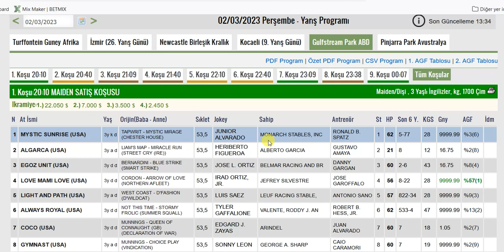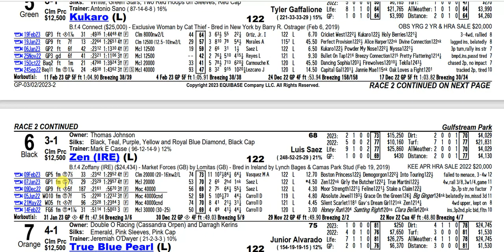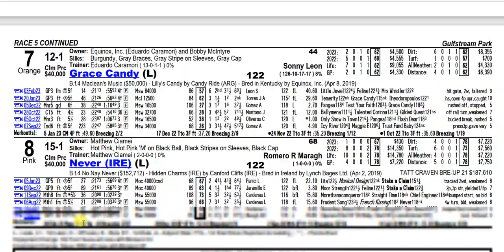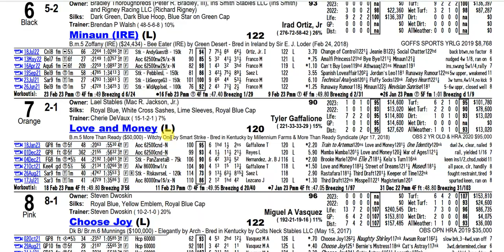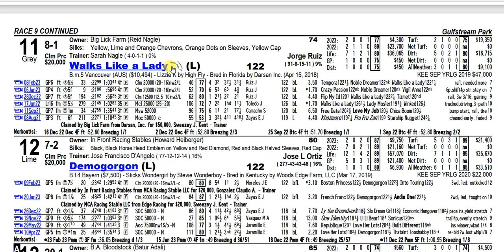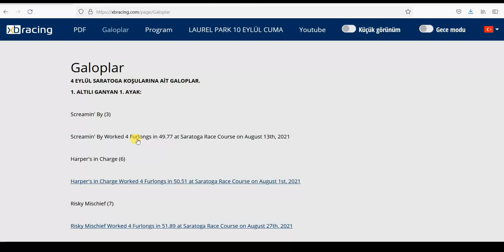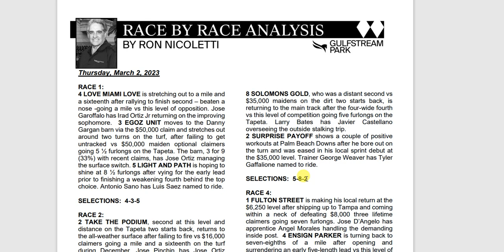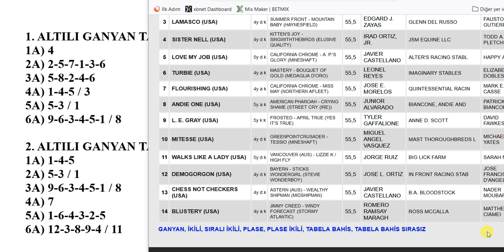2 MART 2023 PERŞEMBE GULFSTREAM PARK 6’LI GANYAN TAHMİNİ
2 MART 2023 PERŞEMBE GULFSTREAM PARK 6’LI GANYAN TAHMİNİ
2 MART 2023 GULFSTREAM PARK 6’LI GANYAN TAHMİNİ
2 MART 2023 GULFSTREAM PARK 6’LI GANYAN TAHMİNİ
Yabancı, at, yarışı, tahminleri,
2 MART 2023 GULFSTREAM PARK at yarışı tahminleri,
2 MART 2023 PERŞEMBE GULFSTREAM PARK
altılı ganyan tahminleri, tjk
2 MART 2023 GULFSTREAM PARK at yarışı yorumları,
2 MART 2023 abd altılı ganyan yorumları,
2 MART 2023 GULFSTREAM PARK altılı tahminleri,
2 MART 2023 PERŞEMBE yabancı akşam at yarışı tahminleri,
2 MART 2023 PERŞEMBE GULFSTREAM PARK altılı ganyan yorumları,
bugünGULFSTREAM PARK
GULFSTREAM PARK
bugünGULFSTREAM PARK